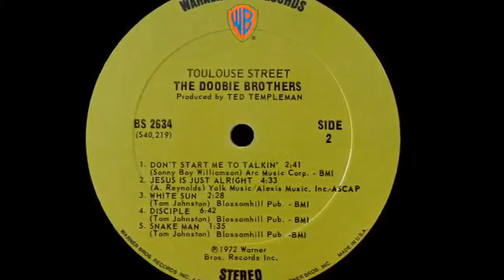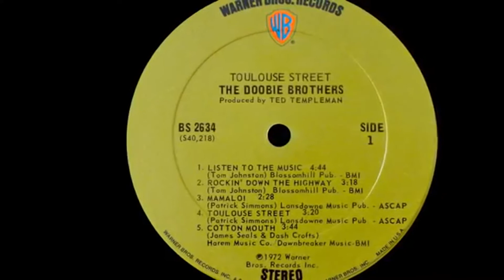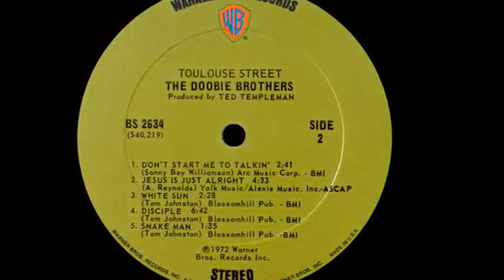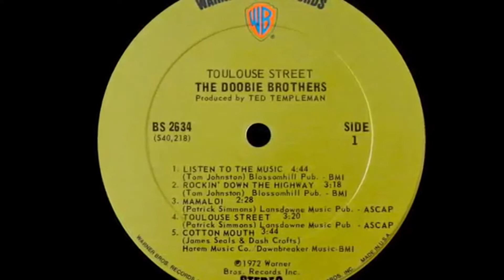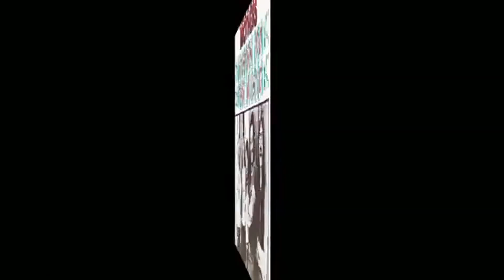Doobie Brothers ~ Listen To The Music 1972 Disco Version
Doobie Brothers ~ Listen To The Music 1972 Disco Purrfection Version